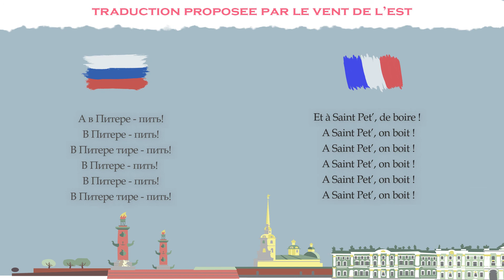[TC] Ленинград - В Питере пить | Leningrad - A Saint Pet', on boit ! #28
Leningrad est un collectif musical russe dont la figure principale reste le très charismatique chanteur Sergeï Chnourov. Malgré une courte pause de 2 ans entre 2008 et 2010, le collectif se produit depuis 1998. Preuve de son excentricité, une vingtaine d'artistes le composent.

Leningrad se caractérise par des chansons aux sonorités festives, notamment grâce à la présence de trompettistes et de saxophonistes. Les chansons sont généralement fleuries de gros mots, ce qui oblige certains médias à les censurer pour respecter les lois de la Fédération de Russie.

Comme c'est le cas pour cette chanson, les thèmes de prédilection du collectif sont l'alcool et les éléments de la vie quotidienne.
Le Vent de l'Est est un média qui propose de rendre, à travers la traduction, la culture russe accessible aux francophones des 4 coins du monde.

Activez la 🔔 pour ne manquer aucune vidéo.